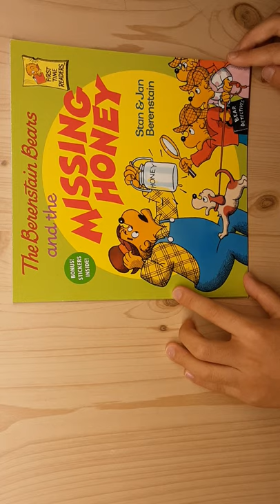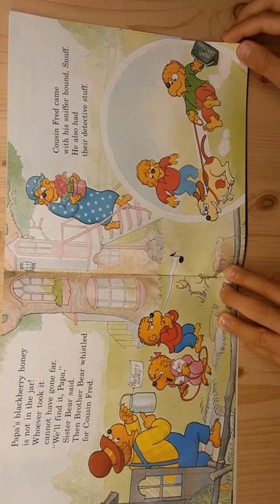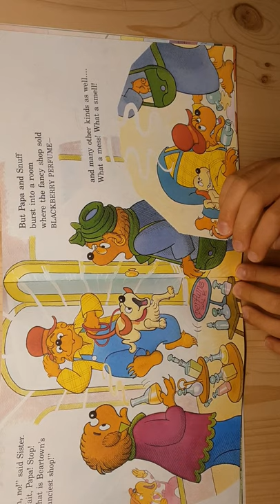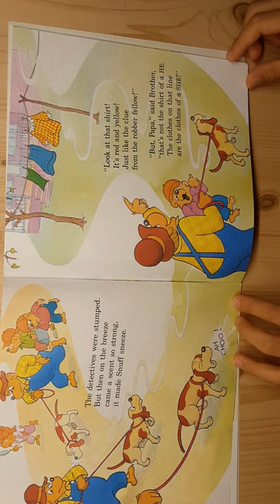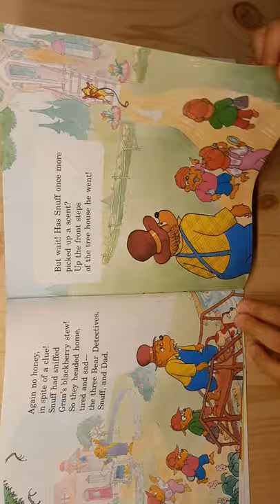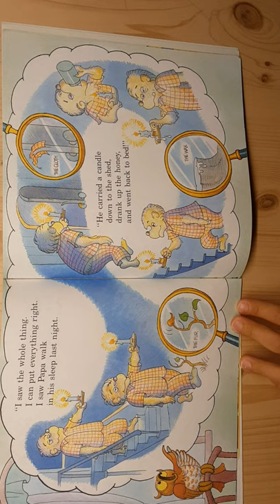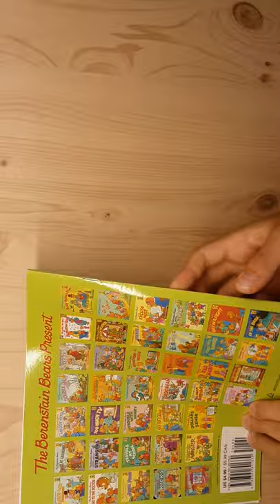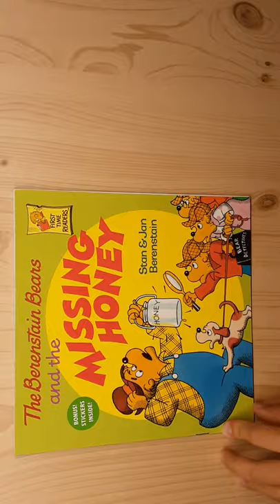the berenstain bears and the missing honey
denny park english reading show